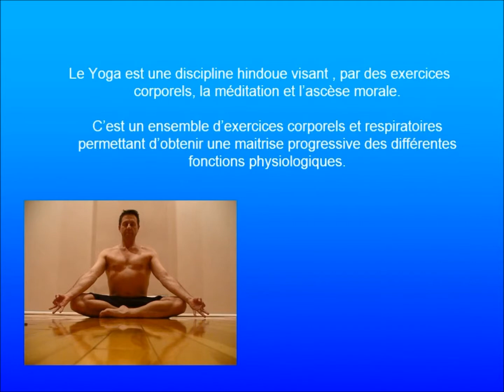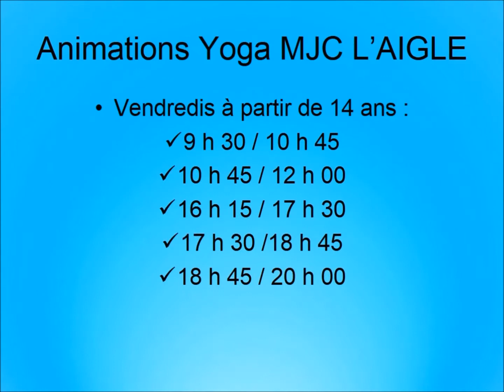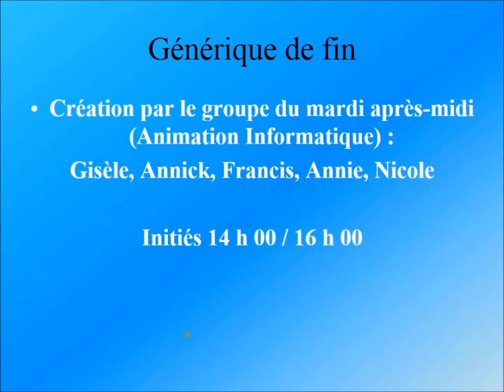YOGA MJC L'AIGLE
Dans le cadre de la fête de l'Internet 2014 :
Les Adhérents des animations informatique, de l'Espace Public Numérique de la MJC de L'Aigle, vous proposent une vidéo sur le Yoga.